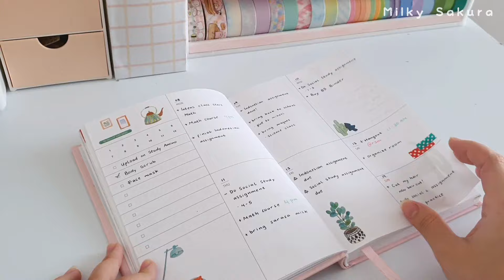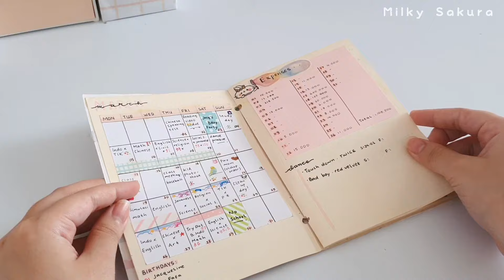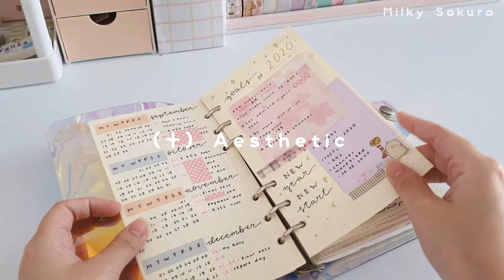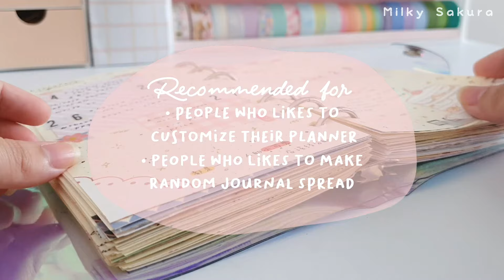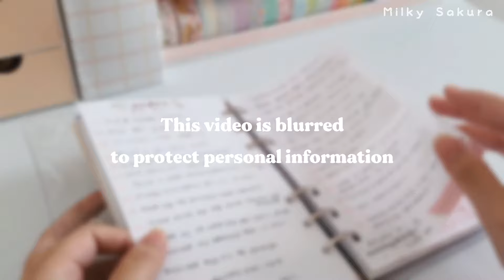.｡*ﾟ Review Semua Jurnalku - Rekomendasi Bullet Journal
𝚑𝚒 𝚐𝚞𝚢𝚜!!!
Untuk kalian yang bingung pilih journal apa untuk bujo, Disini aku bakak review semua journal yang pernah aku pakai sebelumnya😆

kalau masih ada pertanyaan lainnya, boleh banget dikomen ya💕

🍒 **𝙵𝚒𝚕𝚖 & 𝙴𝚍𝚒𝚝**:

Inshot
VLLO